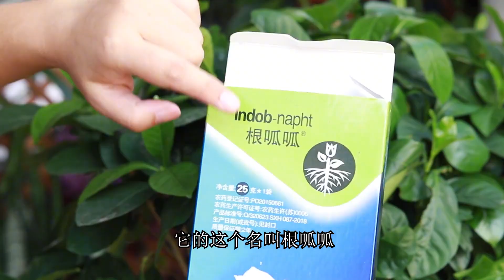栀子花盆里撒了勺小颗粒，没多久爆了满盆根